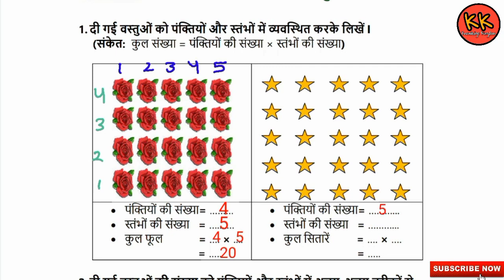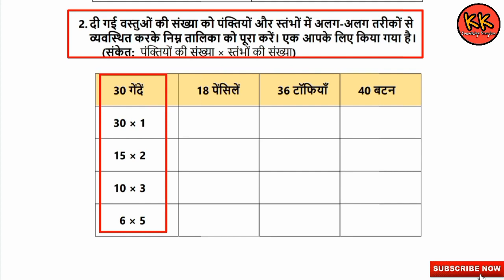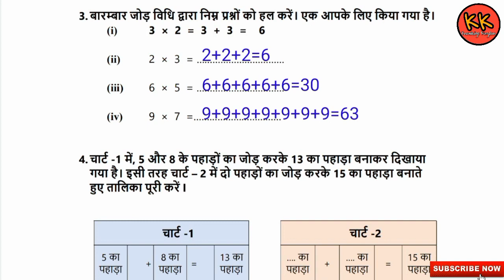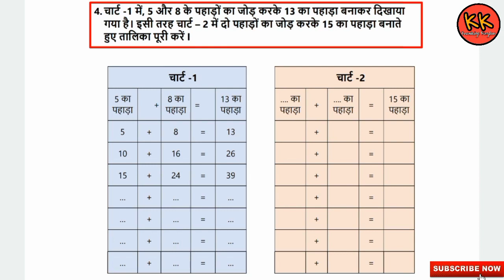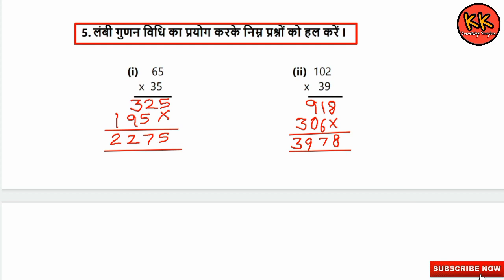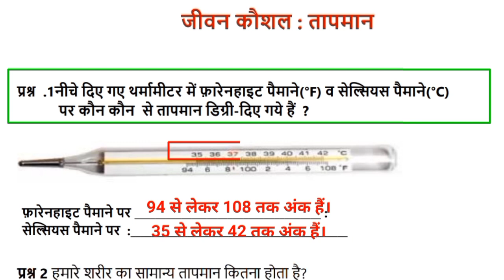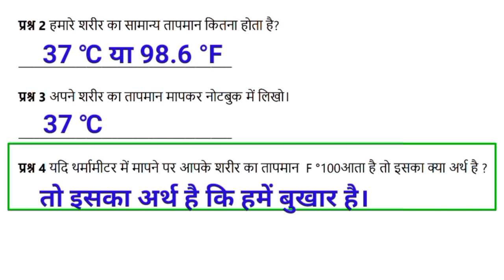EDMC कक्षा 4 गणित सप्ताह 25 गुणा @KNOWLEDGEKINGDOMsolutionMCD Worksheet kaksha 4 ganit Guna Class 4 Maths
EDMC कक्षा 4 गणित सप्ताह 25 गुणा ‎@KNOWLEDGE KINGDOM MCD Worksheet kaksha 4 ganit Guna Class 4 Maths